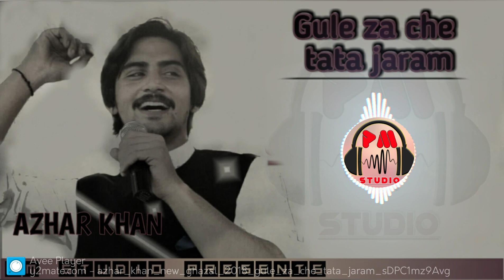Azhar khan pashto song gule za che tata jaram